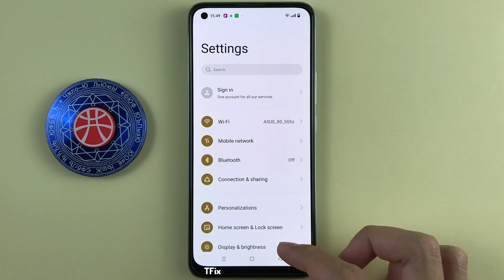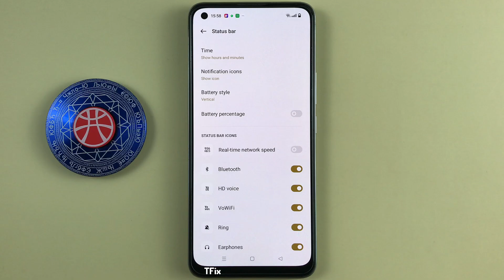How to hide, show hours, minutes, seconds on status bar on Realme 8 Android 12